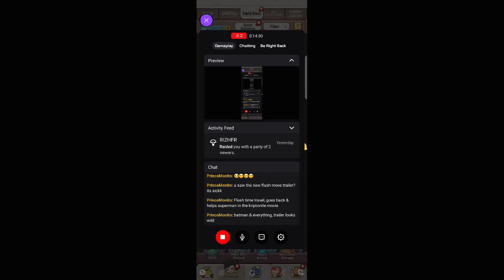June 7, 2023